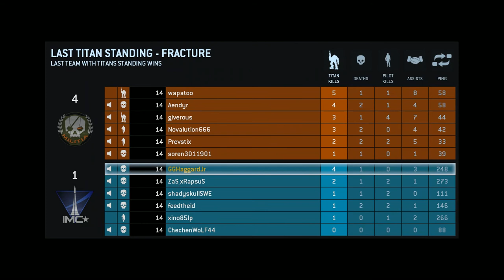Titanfall Beta + Last Titan Standing with feedtheid + Part 3 Losing and Winning + End of Beta